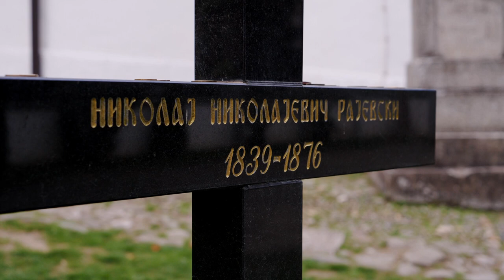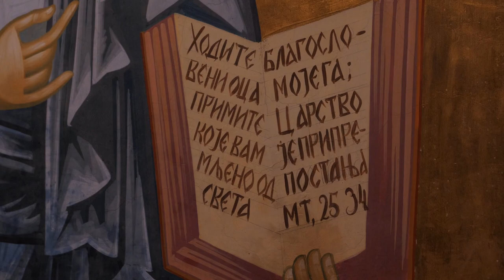POKROV PRESVETE BOGORODICE ĐUNIS - SVETI ROMAN - Udruženje "Ljubitelji Manastira" 13/14.10.2022.